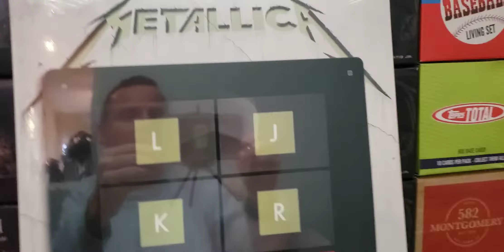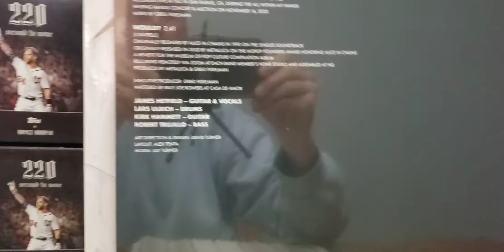Metallica 2022 VINYL CLUB FIRST RELEASE UNBOXED! Blackened 2020 Edition 5